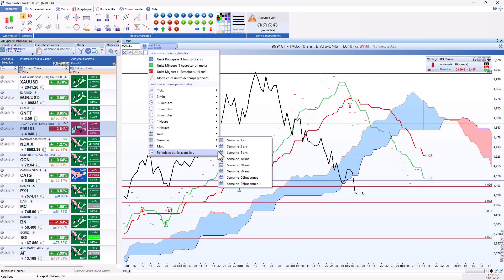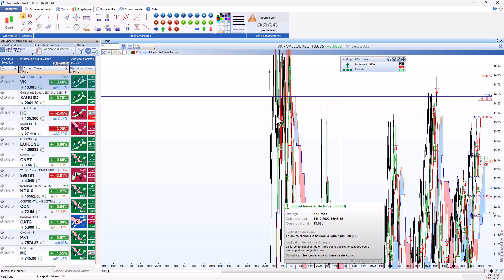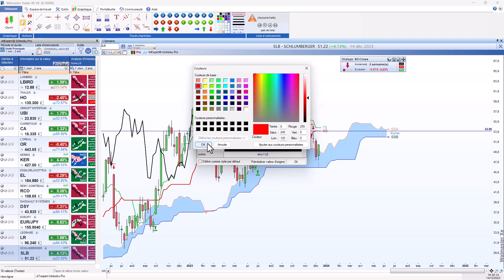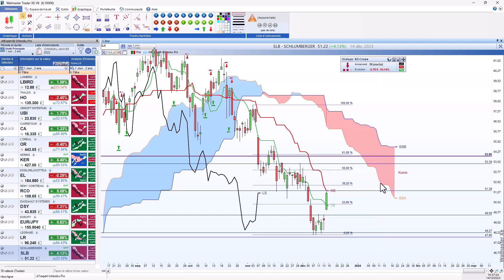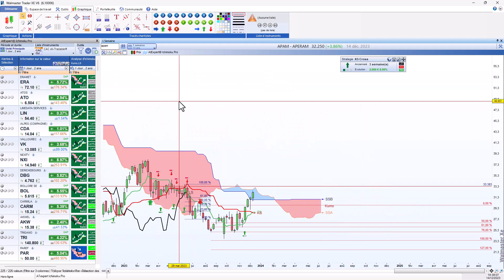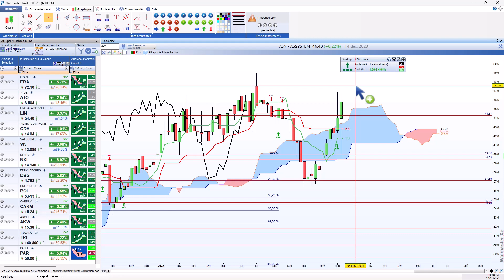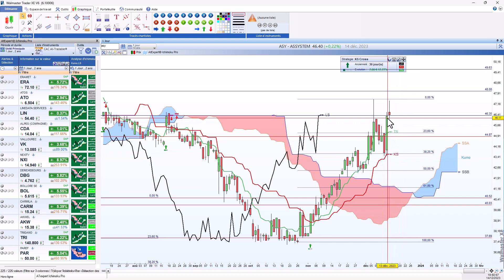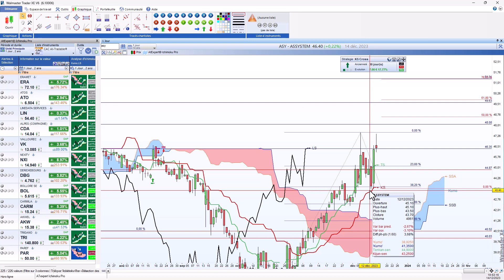Interview de Daniel Cohen de Lara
/ waldata